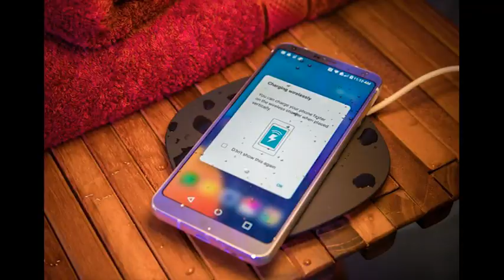Review LG G6 Plus | LG G6 plus Cambodia [speak khmer] lg khmer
This video show you about LG G6 plus speak khmer . good smart phone 2018.
2 Honda CB1000R 2018 and Cafe Racer | Neo Sports Cafe 2018 New | Review Honda CB1000R 2018
Feature LG G6 +
- screen 5.7 QHD+
-  Gorilla Glass 5 565ppi
- CPU Snapdragon 821 Quad-core, speed 2.4 gb
- Camera back 13 MP wide angle
- OIS LED Flash